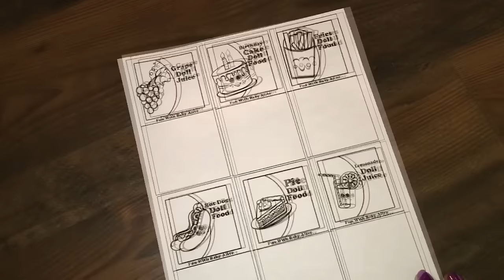New Baby Alive Doll Food and Juice Packet Template Printouts!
Check some of our other BABY ALIVE videos! :-)

How to get ready for an Outing with your Baby Alive Doll and Questions!

Baby Alive Changing Time Doll Feeding, Foot Rattles, Diaper Mess, and Name Reveal!

How do you Make YOUR Baby Alive Doll's Bed Video Tag & Noel Feeding with Mcdonald's Emoji Pillow

Baby Alive Wets n Wiggles Dolls Drinking Homemade Doll Juice from Blender and Peeing

Baby Alive Doll Tag, FAQ, Q&A, and Our Story with Vintage Doll Feeding and Diaper Explosion

Baby Alive Food Packet Experiment FAIL and Feeding Real Surprises Baby Doll

New Fun Doll Food Packets and Baby Alive Real Surprises Doll in New Pink Joovy Car Seat

Baby Alive Kicks n Cuddles Newborn Doll Accessories

What I Pack in My Baby Alive Baby All Gone Doll's Diaper Bag!

Baby Alive Wets n Wiggles Boy Doll Sherlock Drinks Blueberry Juice and tries Joovy Car Seat

Baby Alive Doll Juice Packet Templates and Feeding Ariel

Trying New Kmart Shoes on our Big Baby Alive Dolls

How to Make Baby Alive Doll Peas Food Packet

FREE Baby Alive Doll Food Packets Template

Painting my Dreamy Baby Fake Baby Alive Doll's Bracelet to Match Aleasha

Fake Baby Alive and My Baby Alive Doll Comparison and Name Reveal

Fake Baby Alive Doll Test to See if She Works Feeding and Changing!

Baby Alive Doll Presents and Ears Pierced by Zoe

Baby Alive Doll Feeding and Diaper Change

FAKE BABY ALIVE DOLL! My Dreamy Baby My Baby All Gone Unboxing

Baby Alive Changing Time Baby Doll Unboxing with Cupcake Booster Seat

Baby Alive Kicks n Cuddles Newborn Doll Target Circo Potty and High Chair Changing Video

Baby Alive Doll Beatrix in Hospital after she had a bad Accident at the Grand Canyon Part 2

Baby Alive Doll Beatrix in Hospital after she had a bad Accident at the Grand Canyon

Baby Alive Better Now Bailey Doll Kitty Feeding with Zoe's Mystery Doll Juice Packet

Beatrix eats Banana Baby Alive Doll Food Packet that Zoe Made

Baby Alive Sip n Slurp Doll Chicken Soup by Zoe

Baby Alive Better Now Baby Name Reveal and Squished Head Update New Outfit and Shoutout!

Baby Alive Sip n Slurp Doll Feeding and Diaper Change by Zoe

Baby Alive Super Snackin' Sara Doll Easter Basket with Hubba Bubba 6 Feet of Fun Bubble Gum!

Baby Alive My Baby All Gone Doll Name Reveal and Answering Questions

Baby Alive Super Snackin' Lily Doll Jelly Beans Easter Shoutouts Lips Pacifier and Preemie Clothes

Baby Alive My Baby All Gone Doll Unboxing and Feeding with Banana Apple Food!

Baby Alive Super Snackin' Sarah  Doll eats McDonalds Fries!